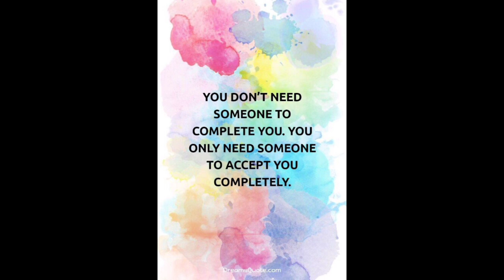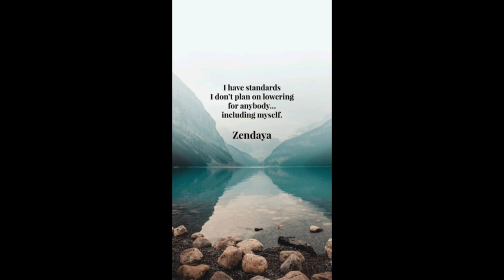Putting Yourself Infront is Not Selfish || Positive Quotes